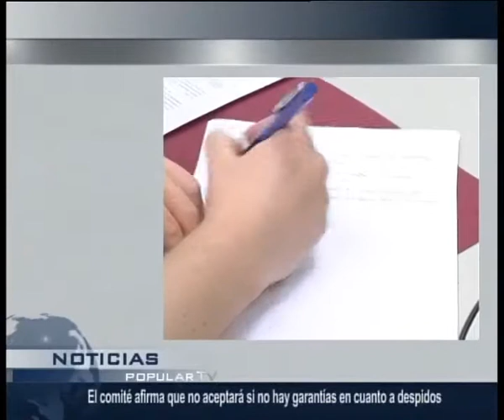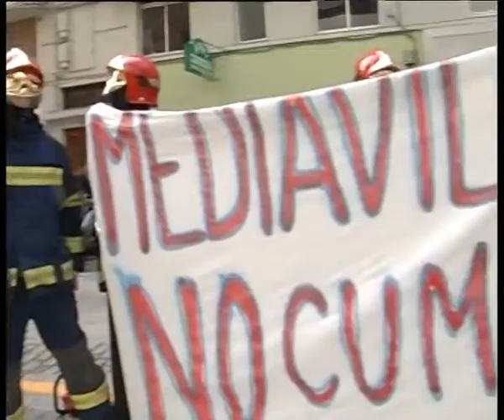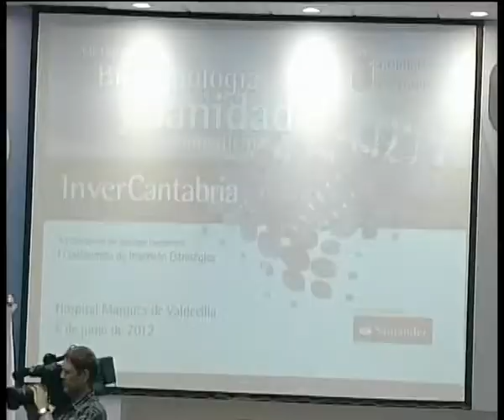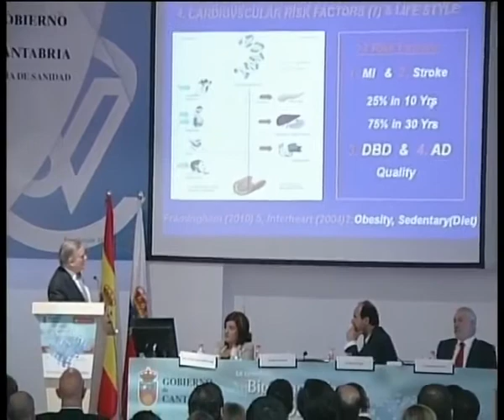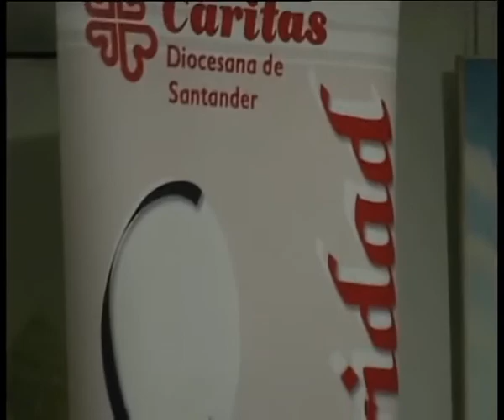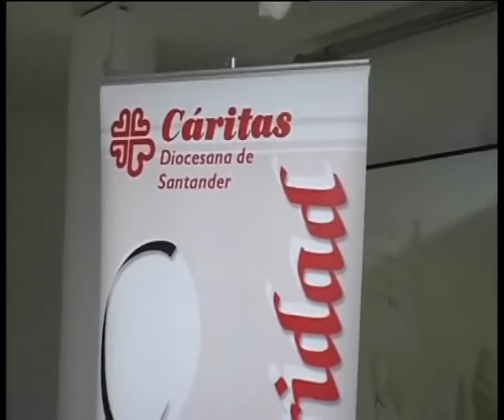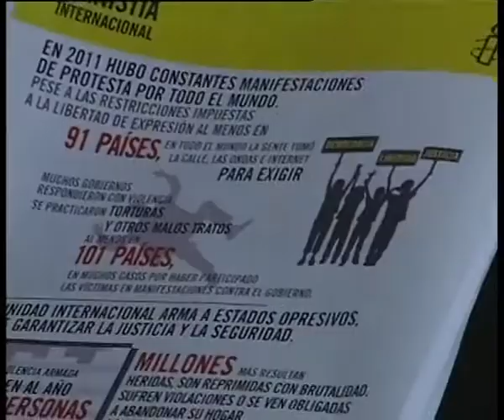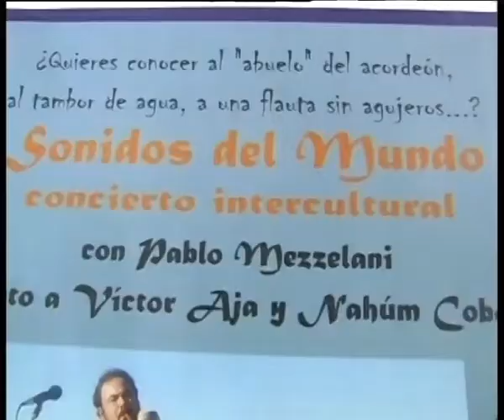informativo 5 junio Popular TV Cantabria 1 ok.mp4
Ingormación regional Cantabria